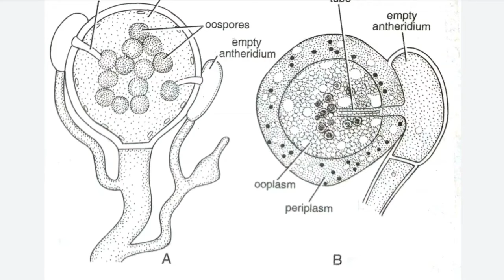Botany BSc 1st Year Paper-2 Unit-1 Part-4 Fungi General Character:- Method Of Sexual Reproduction